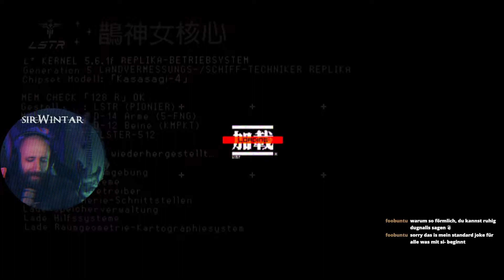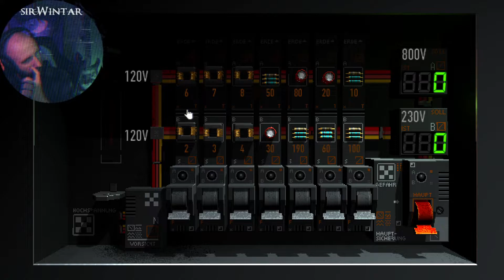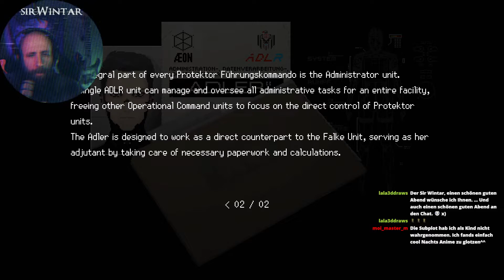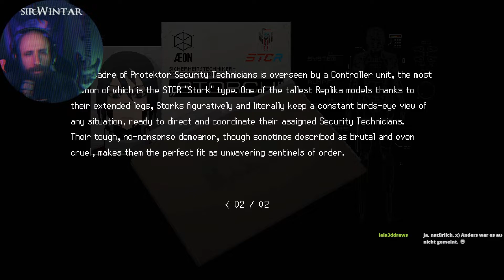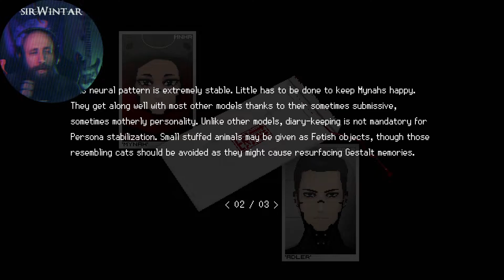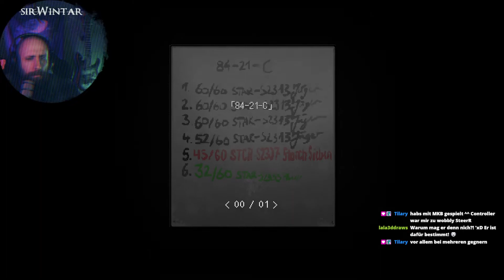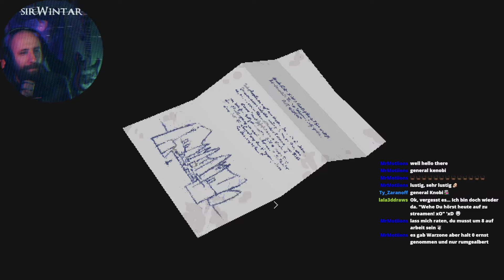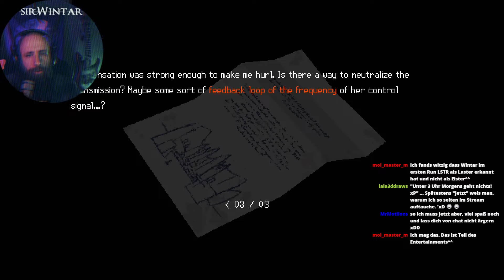SIGNALIS - Part 3 | Silent Hill trifft Ghost in the Shell | sirWintar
Klassischer Survival-Horror in einer dystopischen Zukunft, in der die Menschheit auf ein dunkles Geheimnis gestoßen ist. Entkomme grauenhaften Wesen und suche als Techniker-Replika Elster in einer außerplanetaren Regierungsanlage nach ihren verlorenen Träumen.